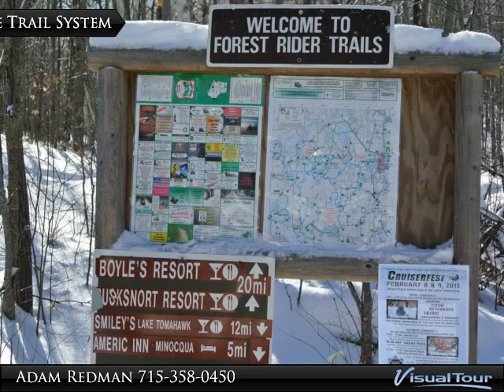Fantastic Forested Lot with Recreation All Around!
Great large lot near Minocqua's new sports complex and great trail system. Enjoy a private setting just minutes from town and great access to Highway 51. This forested lot is ready for you to build your dream home.

Presented By:
Adam Redman, Redman Realty Group, llc